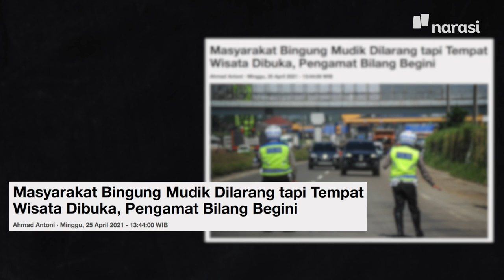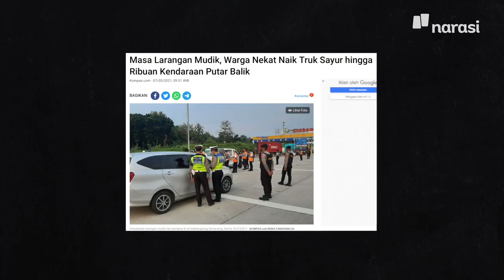Putar Balik Mudik (Part 1) | Mata Najwa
Dua kali lebaran, dua kali mudik dilarang. Meski tujuannya untuk mencegah gelombang penyebaran virus corona, peraturan ini masih saja menuai pro dan kontra hingga hari ini.

Pemerintah memang telah resmi melarang mudik, akan tetapi dalam kenyataannya masih banyak masyarakat yang mencoba menerobos aturan agar tidak mudik ke kampung halaman.

(Narasi)

Tonton juga Mata Najwa eps. [Putar Balik Mudik] dan episode lainnya di